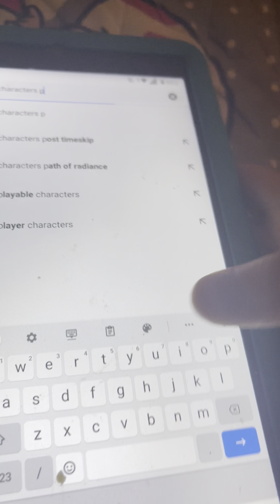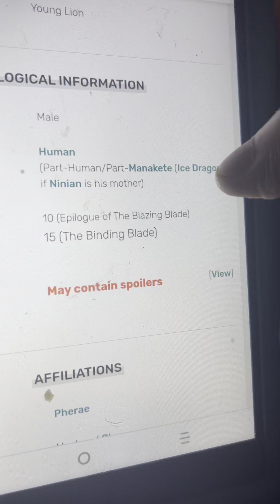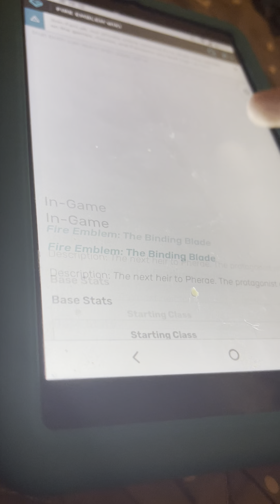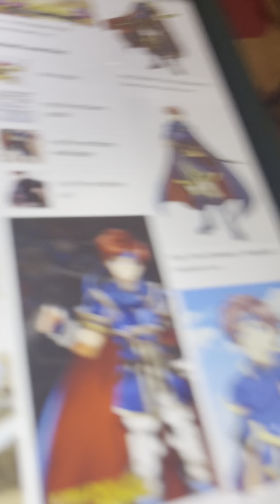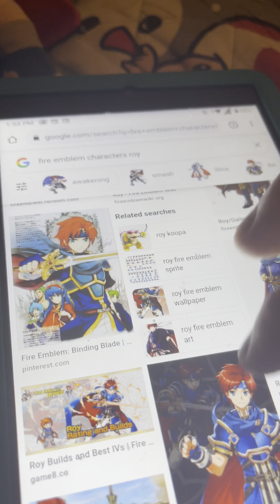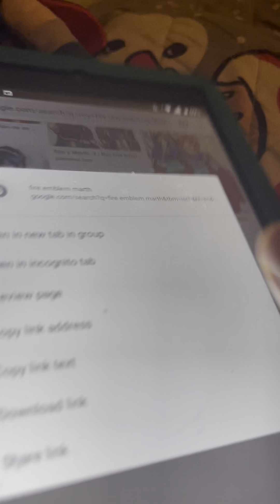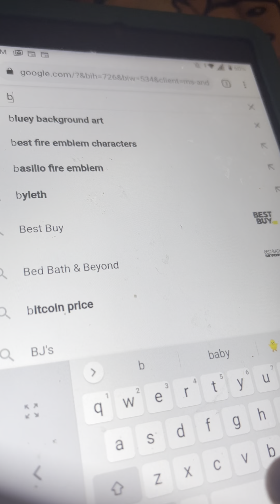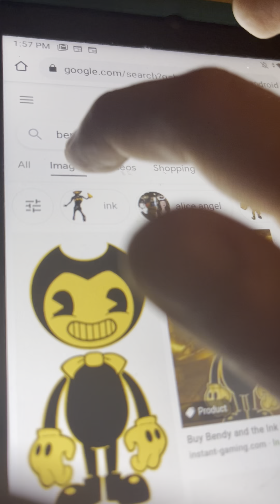June 4, 2021